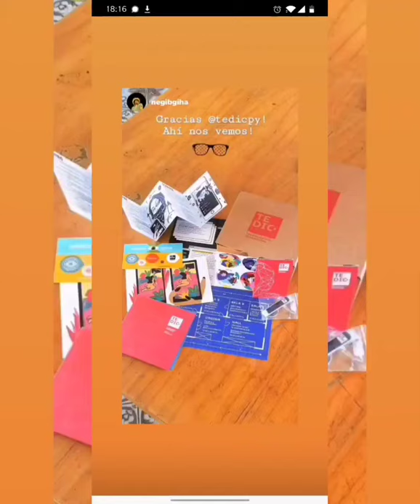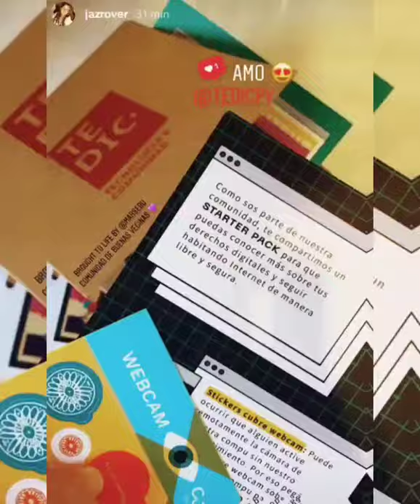Fiesta Antivirus: Regalos para nuestra comunidad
Preparamos casi un centenar de packs de invitación con nuestro merchandising dirigidos a influencers y miembros de nuestra comunidad local: stickers cubre webcams, protectores de tarjetas, cyborg abridores, postales de sexting, y fanzines de seguridad digital.